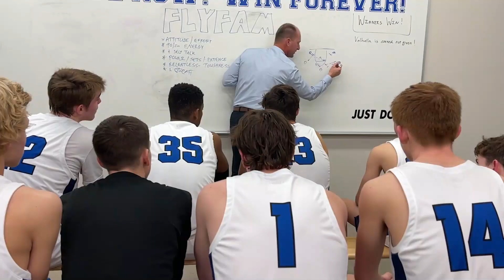Dixie Flyers Basketball 2021-22 Season Highlights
BALLISLIFE. FLYFAM.
The music in this video is not mine. It is solely the property of the featured artist and is for presentation purposes only.